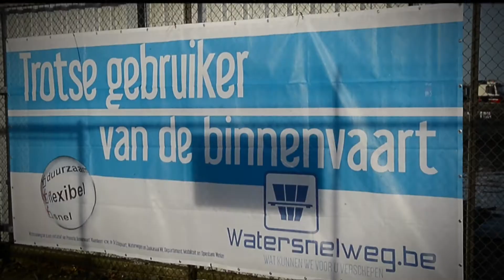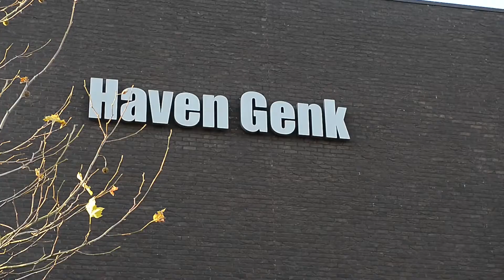Metrotile is fan van binnenvaart.